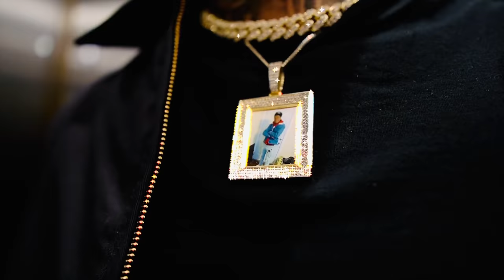TreCinco - Starstruck (Official Music Video)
Watch the Official Music Video for "Starstruck" by TreCinco.

Follow TreCinco's Instagram: @trecinco__
Shot & Directed by: @AkaSuaz

Lyrics:
I know you Starstruck, can’t nobody show no love cus’ they too tough
Yeah she rocking I be rollin’ I love when we fu*k
Everybody bleed the same I ain’t fearing none

Say that I was fu*king up but I’m better now had to get away
Brand new crib skeletons in the house begging me to stay
I’m a young rockstar so this time I can’t waist
300 shots out the sprinter van now watch that nigg* skate
Out the way, let me fly you out, only way I’m dropping smoke he catch a hundred rounds
Always say he fu*king with me pussy boy you dreaming
Posted in the cuts loaded up every weekend
Foreigns off the lot hit the gas now I’m speeding
Intoxicated simply off the ecstasy and demons

Too much X finna T up like I’m all black
Ain’t one dollar in my loaf bit*h these whole stacks
Born and raised on Springs Road I am not from the crest
20 bit*hes in two days some say that I’m the best
Cookie pack straight out the Berner re-up all potent
24 Marshawn Lynch it’s killers in Oakland
Me and KC stay on tip if I know it she know it
All my dogs went to heaven I don’t know where I’m going

These drugs are exhausting, don’t you ever cross that line don’t you cross me
Gettin’ fu*ked up everyday, Gettin’ fu*ked up
Than ima fly away